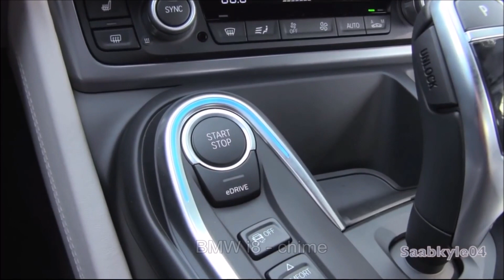LES MEILLEURS SAMPLES DU RAP US/ BEST RAP SAMPLE #1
Les meilleurs samples du rap us episode 1 best sample rap us episode 1

Toutes mes vidéos sont faites par passion et ne sont pas monétisées. Le son de mes vidéos et des fois les vidéos clips appartiennent aux labels/ artistes.